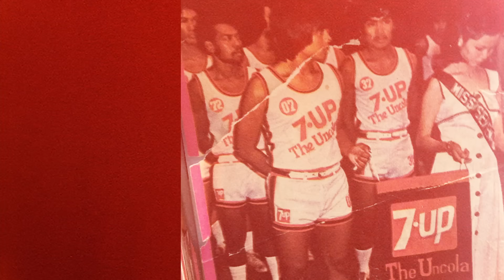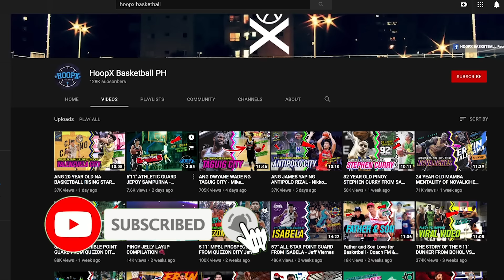ANG 17 YEAR OLD STEVE NASH NG CEBU CITY | Basketball Highlights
Steve Nash Enriquez is a 3rd generation basketball player in their family, from his grandfather Freddie who played in the PBA in 1975 to his father, who also played competitive basketball in his college days. Now, Steve Nash is trying to make his mark on UAAP Jrs. playing in the National University Bullpups as a point guard for Coach Goldwyn Monteverde.

📸 PHOTO CREDITS: Julius Domondon